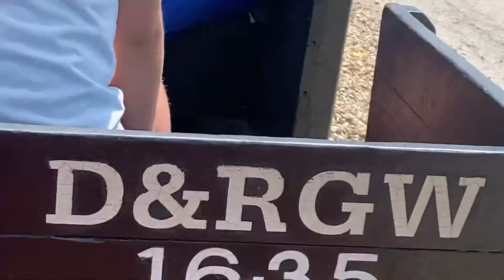Taking off from Little Americka Amusement Park in Marshall, Wisconsin